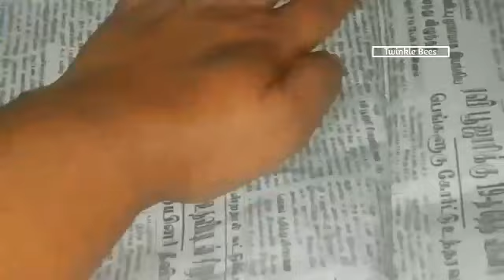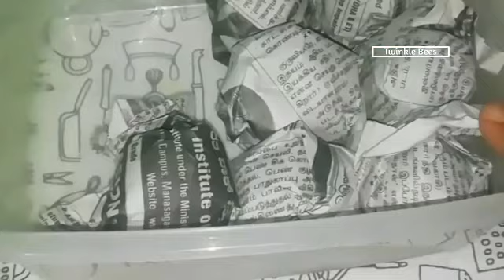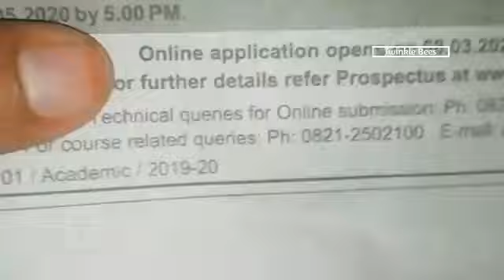How to store greens and vegetable during lock down Part - 1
In this video you will learn how to store mint,coriander,lemon,cauliflower and beans types.
This is part 1 video.. you will getting updates on storage of other vegetables as well in future.